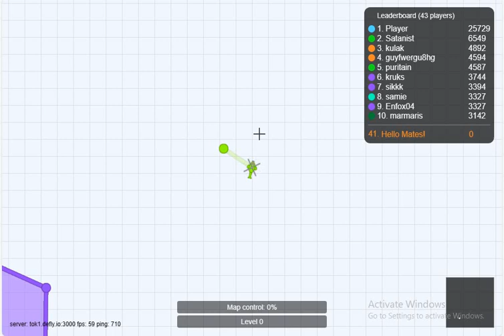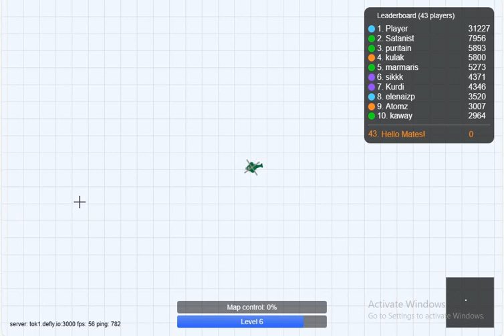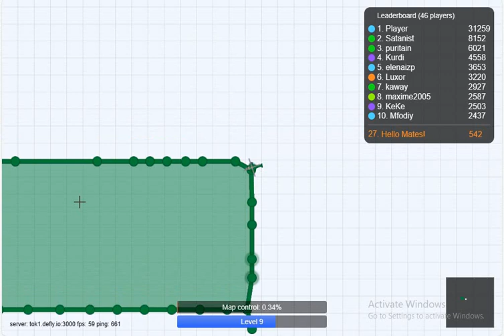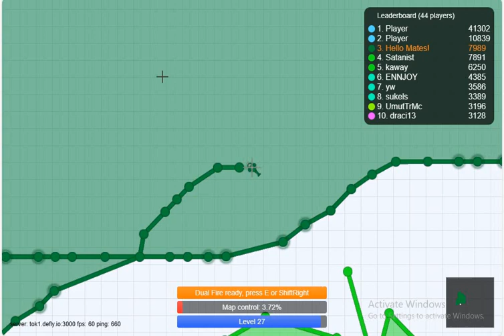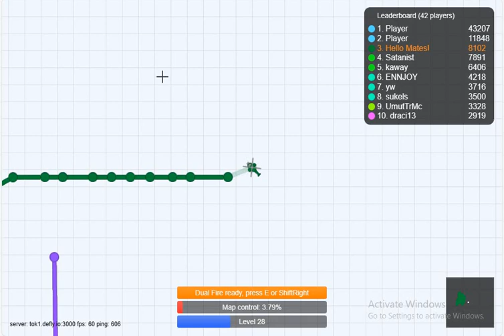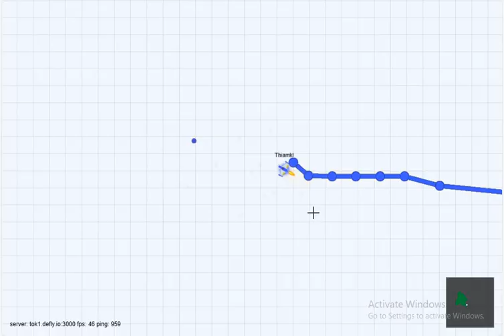Playing defly.io During A Little Bit Of In Game Lag